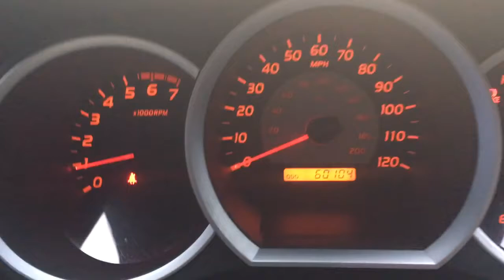2008 Toyota Tacoma RO7612A